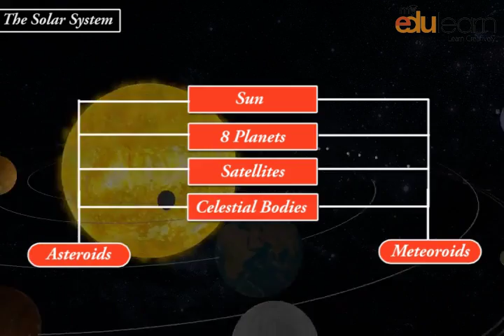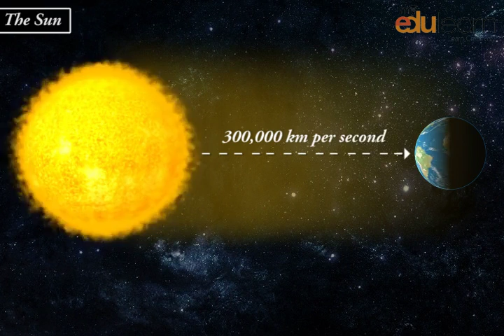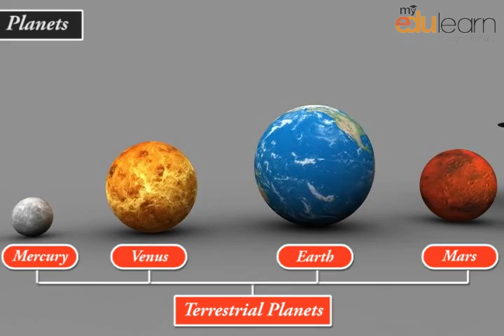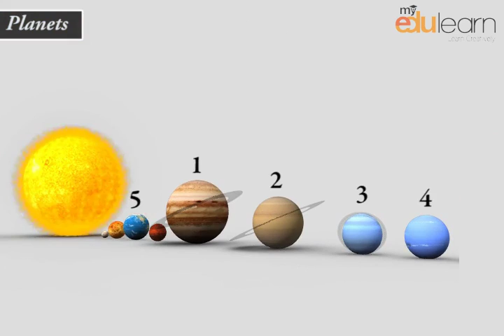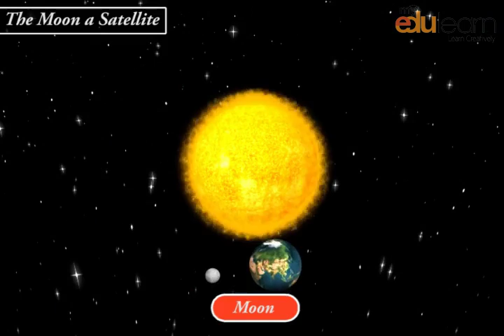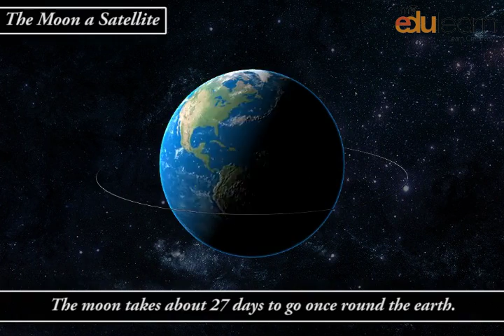The Solar System